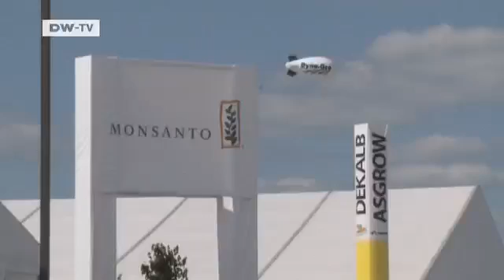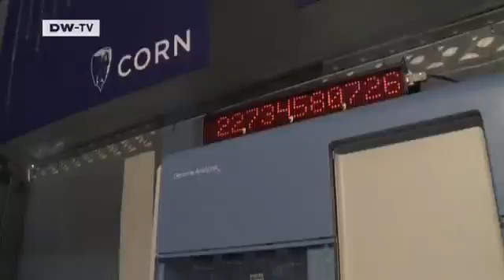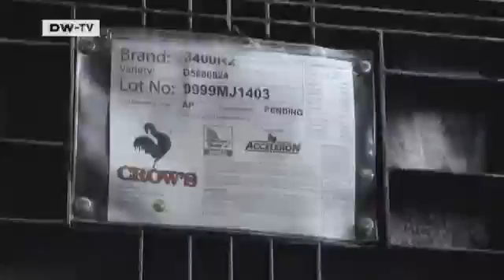Global 3000 | How One Bio-engineering Seed Producer is Dominating Markets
In the United States,the battle over genetically modified crops is over. Much of America's corn,soybean and cotton production is genetically modified. Farmers across the country's corn belt in the midwest benefit from good harvests. But,they are also making themselves increasingly dependent on the seed producers. One name is sticking out: Monsanto.The agriculture corporation Monsanto is dominating the market,it controls 87 percent of the market. The contracts that Monsanto forces its customers to accept in the US serve as a warning for countries in which Monsanto is now building up a market share.